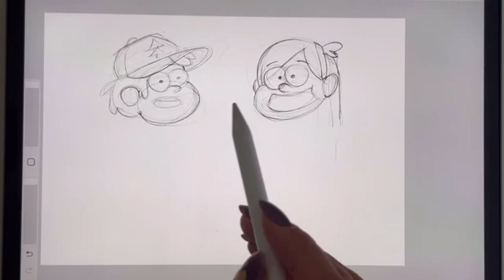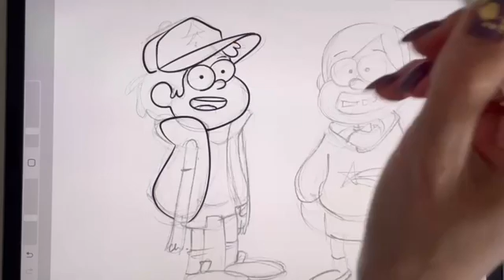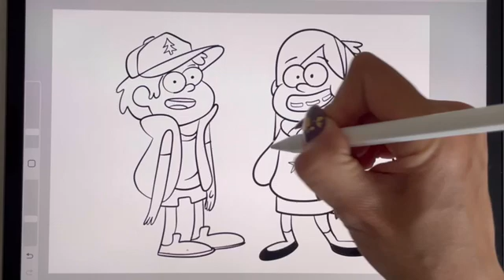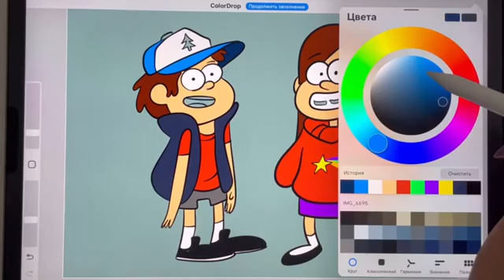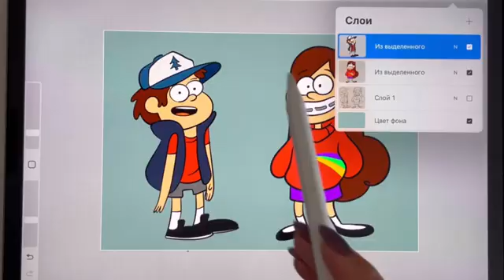Graviy Falls | iPad drawing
Today we drawing for you Gravity Falls heroes